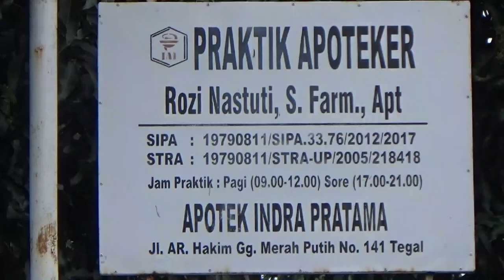Ngantar Penumpang Yang Berobat Jalan.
Assalamualaikum wr wb  saat ini sy banyak kesibukan
jd kalau saat ini sy ngga bikin konten ke tambak harap maklum.